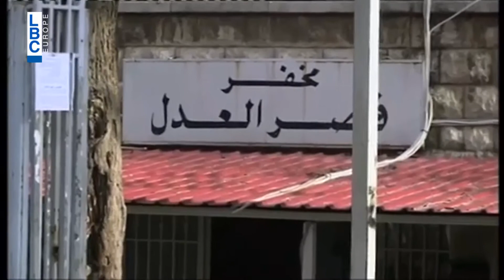USK 1/3/2018 - تحقيقات بواخر الكهرباء...تابع!